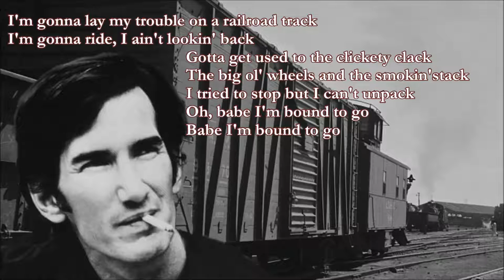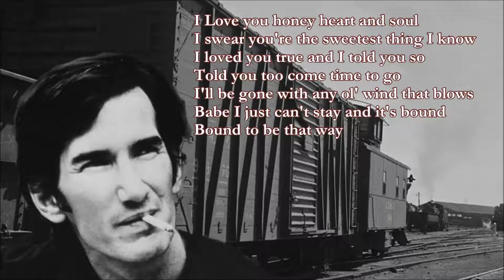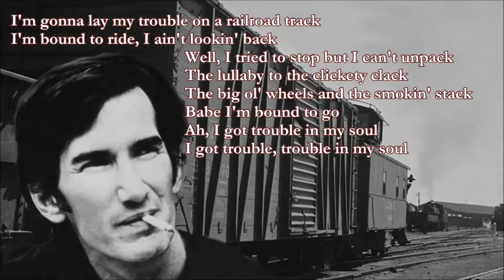BW Railroad Blues Townes Van Zandt with Lyrics